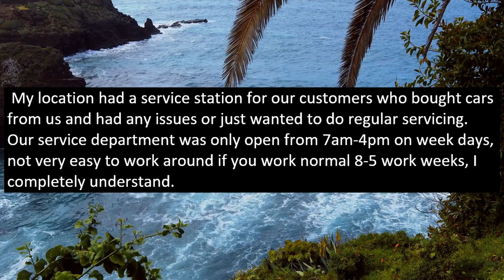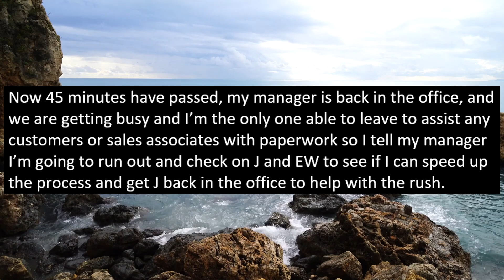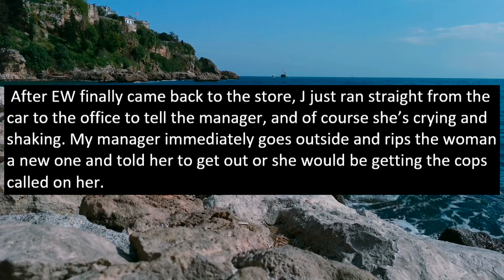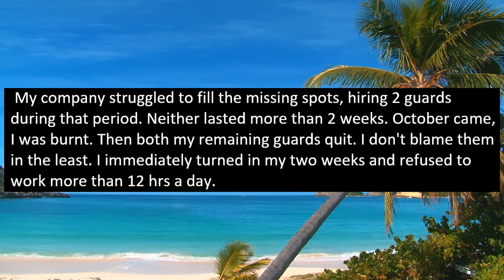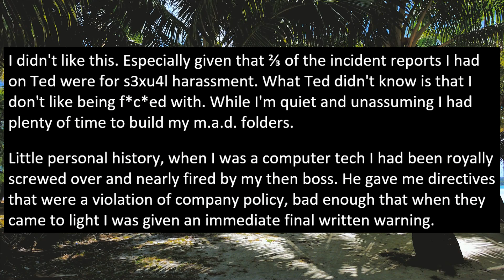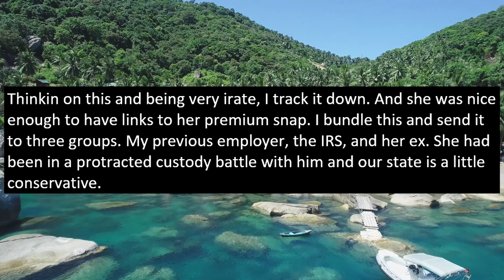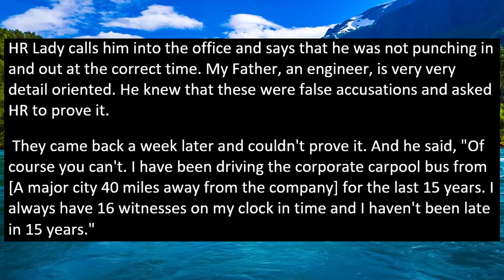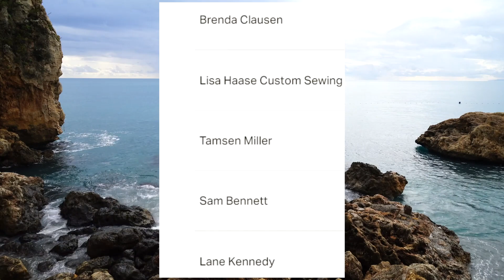Karen "K!DNȺPPED" A Coworker For A Free Testride, Gets BLACKLISTED From Our Store!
In today's story, a CRAZY Karen customer overwhelms a new coworker and takes him on an insane JOY/TESTride with a car that he definitely did NOT want to be a part off! This dramatic situation scarred him possibly for life!

0:00 Beginning
0:18 Story 1
6:18 Story 2
14:42 Story 3